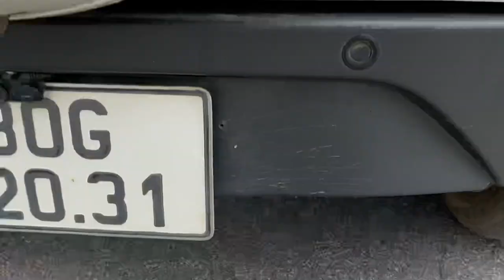EcoSport 2017 số tự động 1.5 titanium . Gầm cao đô thị siêu đẹp LH tư vấn 0855 966 966